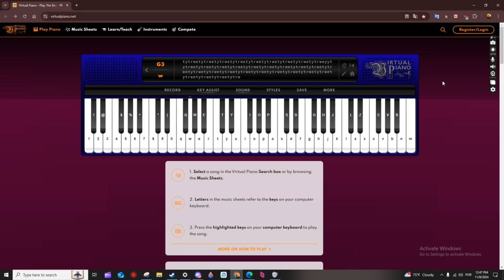trying to play piano yume nikki shield folk world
this site was used to do that.
credits to kikiyama